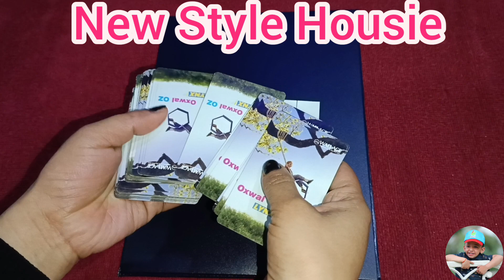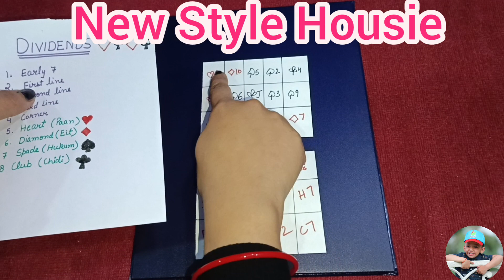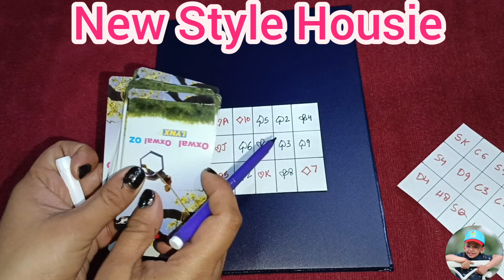New Style Housie || Without Housie tickets and counters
kitty one min game
kitty party 1 minute game
kitty party 1 minute group game
kitty party themes for ladies
kitty party game ideas for ladies
kitty party games ideas for ladies in hindi
kitty party ke game
kitty party ke liye lucky game
kitty party ke liye theme
kitty party ke liye group game
party games for groups
party games for groups at home
party games for groups indoor
party games ideas for family
party games ideas for friends
party games ideas for large groups